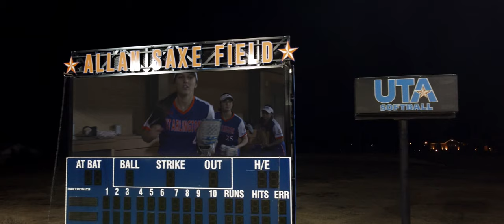UTA Softball 2022 Season Trailer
The 2022 Season Trailer for the UTA Softball Team.